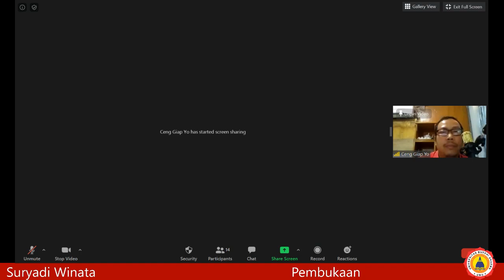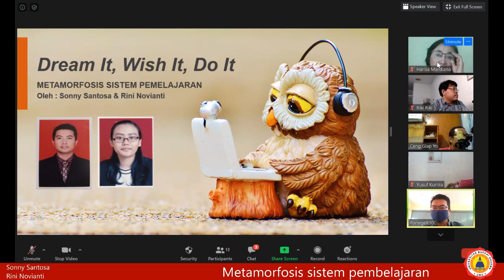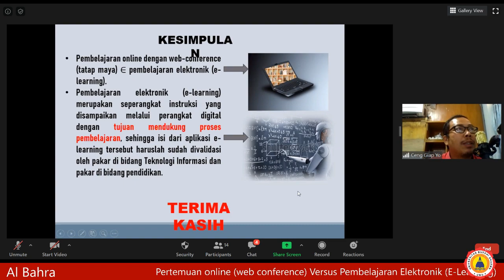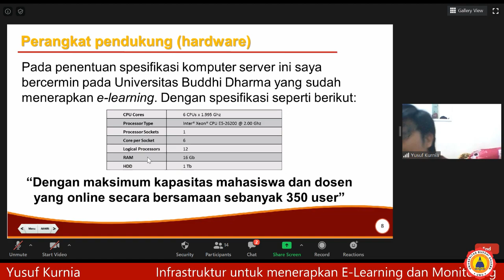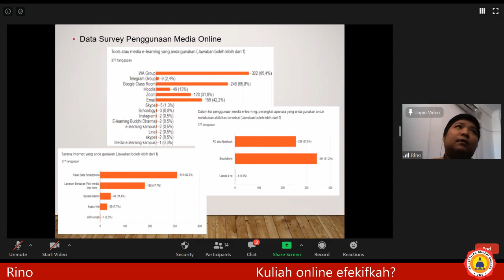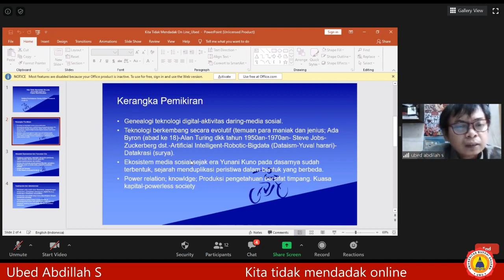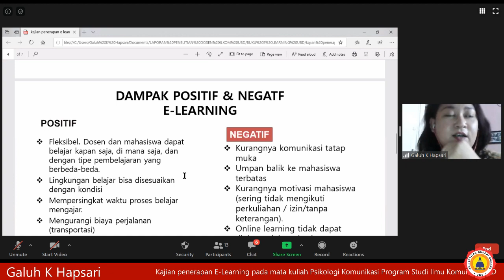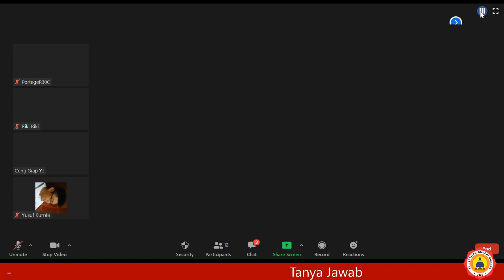Pembelajaran E-Learning di Masa Pandemi COVID 19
Webinar hasil dari buku dengan judul yang sama

Stream: Youtube
Software: OBS Studio
Video Meeting: Zoom